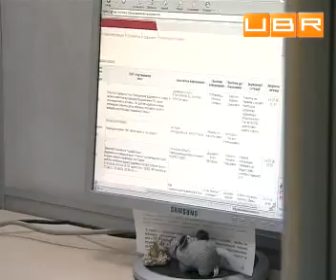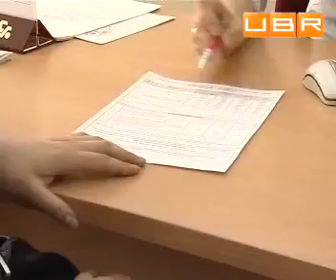Краткосрочные депозити подешеевеют быстрее всего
Краткосрочные депозити подешеевеют быстрее всего. До конца года ставки снизятся до 14-15% в гривне.

Для UBR.UA комментируют:
Максим Петренко, заместитель руководителя Киевского городского филиала Укрсоцбанка

Борис Тимонькин, глава правления Укрсоцбанка .